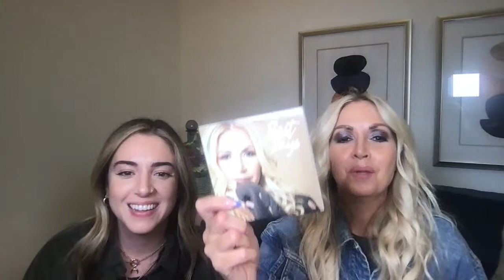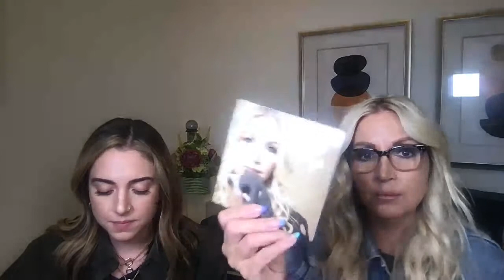Best Days Listening Party!